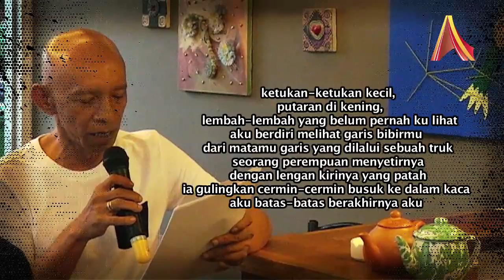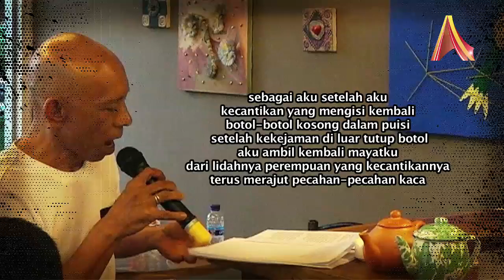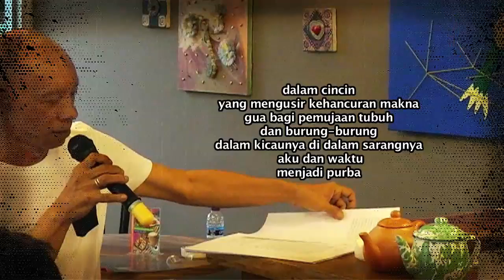Afrizal Malna Bacakan Puisi "Aku Setelah Aku"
Dalam acara bertajuk "Kalung Dari Teman," Afrizal Malna membacakan puisi berjudul "Aku Setelah Aku." Puisi "Aku Setelah Aku" merupakan salah satu puisi yang terdapat dalam buku "Kalung Dari Teman" karya Afrizal Malna.

Bertempat di Kafe Poem Coffee, hari Sabtu 10 Mei 2014, acara ini diselenggarakan oleh komunitas "ARTBOX" sebagai sebuah acara sharing puisi dan musik sekaligus acara perpisahan untuk Afrizal Malna yang akan berangkat residensi artis selama satu tahun di Jerman.